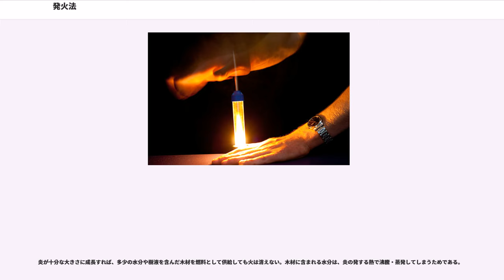発火法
発火法（はっかほう）は、火を起こす方法のこと。発火剤や機械、電気を使う近現代の方法だけでなく、木による摩擦熱などを利用する原始的な火起こしを含めて、様々なものがある。

火は人類の誕生以前から火山の噴火、落雷、自然発火などを原因とする自然火として存在した。人類の祖先が最初に火を手に入れたのは、自然に起きた森の火災の焼け跡の燃え残りからだったと思われる。

人類が自力で道具を工夫して火を起こした古代発火法には、大きく分けて摩擦式、火花式（火打石）、光学式（収れん発火）、圧縮ポンプ式（圧気発火器）が現在知られている。現代では、化学式(マッチ)、電気式（点火プラグ）など、新たな手法が発明されている。

火は火山活動や落雷などによる自然発火の結果として自然に発生する。そして多くの動物や植物は長い進化の過程で火に対処する生存戦略を探り、火に適応した生態を獲得した種もある。チンパンジーはある種の木の実について、生で食べるより森の火事跡で加熱され、消化が良くなったものを好んで食べる。もちろん人類の祖先たちも、火を作りだす技術を習得するよりもずっと前から、火とその有益性について知っていた。

人類が火を手に入れた最も古い方法は、それら自然に得られた火を松明や火種のような形で運び、焚き火にして保存することだった。火種が燃え尽きないよう長時間もたせるために、燠火にして灰に埋めて保持する「火止め」という方法も工夫された。人類が自らの手で火を起こす発火法の発明は、火の利用からはるかに遅れて、木や竹の道具を加工する技術の中から生まれ、工夫されてきたと考えられている。

ヨーロッパの一部では、鉄の硫化物である塊状の黄鉄鉱や白鉄鉱に、硬い石（フリントなど）を削るように打ちつけて赤熱した火花を出し、その火花をある種のキノコの消し炭などの火口（ほくち）に移して火をおこす技術が1万年以上前の古くからあった。黄鉄鉱の学名パイライトは、ギリシャ語で「火の石」という意味である。火打石の火花は、衝撃で削り取られた鉄の小さな粒子が赤熱して飛び散ったものである。ロバート・フックは、溶融して丸くなった鉄の粒子を手製の顕微鏡で観察し、『ミクログラフィア』に記録している。

鋼鉄の普及とともに鋼鉄の火打金が作られると、多くの地域では黄鉄鉱の火打石や摩擦発火具に代わって広く普及した。ヨーロッパや中国、インド、日本でも、マッチが普及するまで、日常の火起こしには主に火打石（実際には火打金、火打石、火口の3点セット）が使われた。中央アジアやシベリアの一部民族、あるいは日本やヨーロッパなどの一部の宗教儀式には今でも用いられているが、湿度が高いと使いづらいことも多い。

大きく分けて往復摩擦式発火法によるものと、回転摩擦式発火法によるものがある。いずれも摩擦によって木の繊維が削れてオガクズになり、それが溜まったところが摩擦熱で高温になって火種が起こる。

なお、回転摩擦式の場合には古代エジプトのツタンカーメン王墓の副葬品に例があるように、棒の先端部分を差し込み式にして交換できるようにすると、錐本体を消耗品にしなくて済む。その場合、先端には中空なウツギや、アジサイ、クルミの細枝のように、芯にスポンジ状の髄がある樹種が適する。これは太さに比較して摩擦面積を小さく出来るため、温度を上げやすいからである。

燧石のような硬い石と鉄片（古くは黄鉄鉱や白鉄鉱のような硫化鉄鉱石）を打ち合わせて火花を飛ばし、消し炭などの火口（ほくち）に点火する。熟練すればカチッと一瞬の打撃で火口に点火し火種ができるが、火口が湿っていたり、石の角が摩滅して丸くなっていたりするとなかなか点火しない。

現代において使われているライターも、回転式のものは発火金属の材質と燃料が変わっただけで原理は同じである（圧電式の物を除く）。

太陽の光を凸レンズや凹面鏡で火口に集めることで発火させる「収れん発火」は、古代のギリシアや中国でも既に知られていた。また、氷やガラス、水の入った丸底のガラス容器が凸レンズの役割を果たす場合もある。近代では1930年以降、オリンピックの聖火を採火する時に凹面鏡の発火具が使われている。

比較的低温で化学反応を起こす物質を発火剤として用いる方法。19世紀に発明されたマッチなどがこれに当たる。
代表的な物は以下のとおりである。

原理的には断熱圧縮と呼ばれる原理を応用したもので、ディーゼルエンジンの点火方式などに利用される。

ボルネオやビルマなど東南アジアの一部では、ファイヤピ...